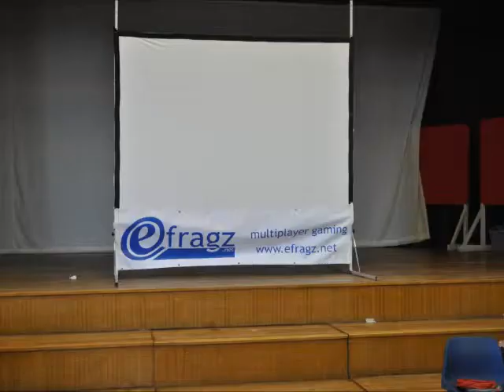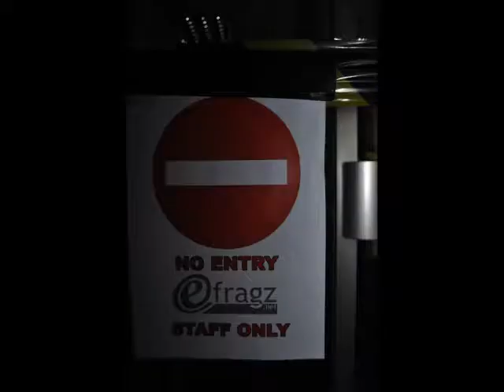eFragz LAN BETA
A video created by Short Multimedia Services following the very successful LAN BETA weekend!